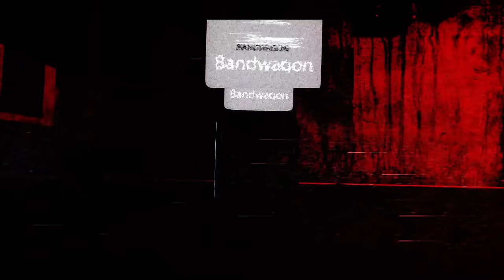The Menu (2022) First Time REACTION! | The Shadiest & Most Chaotic Restaurant Ever!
Join us for dinner as we watch THE MENU (2022) for the very first time. Girl, we were not prepared for what this movie had in store for us!

CHAPTERS:
00:00:00 INTRO
00:00:35 HELLOS
00:02:12 REACTION
00:41:24 DISCUSSION